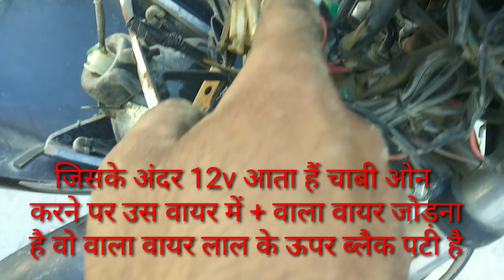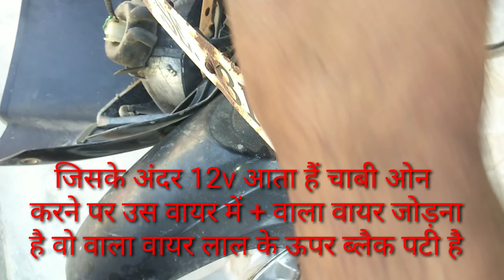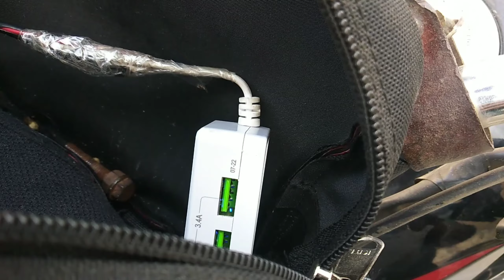Charge Your Mobile With Bike || Motorcycle Phone Charger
QUERIES SOLVED
○ How to install USB Cable Charger in bike ○ How to install Phone charger in bike
○ How to install on/off switch in bike

Description

WELCOME TO BACK MY NEW VIDEO

 Guys इस वीडियो में मैने आपको बाइक में मोबाइल चार्जर लगाना बताया है कैसे आप अपनी बाइक में चार्जर लगा सकते है और अपने फोन को चार्ज कर सकते है  घर पर दोस्तो पुरी जानकारी के लिए वीडियो को बिना skip किये पूरी देखे उम्मीद करता हु की दोस्तो आपको यह वीडियो बहुत पसंद आएगी अगर पसंद आये तो दोस्तो वीडियो को like करे ओर channel को SUBSCEIBE जरूर करे और दोस्तो आपको यह वीडियो केसी लगी comment करके अवशय बताये. Thank you so much.

इस वीडियो में वो ही सब कुछ बताया गया है दोस्तो अगर वीडियो पसंद आये तो Like करे comment करे और वीडियो को share करे!